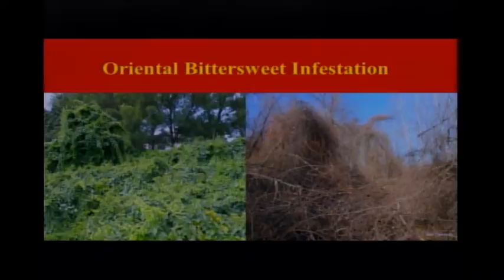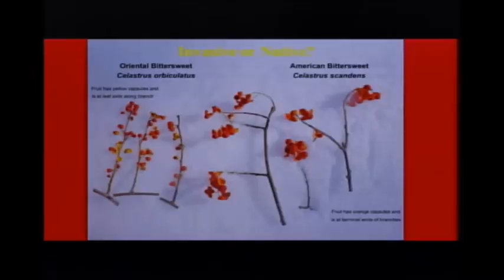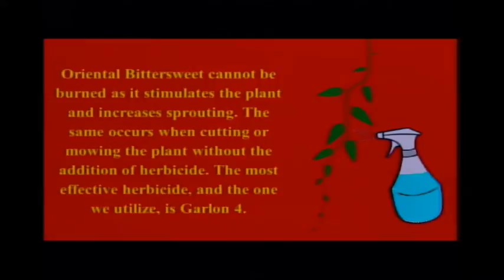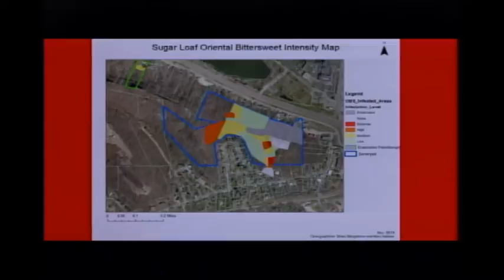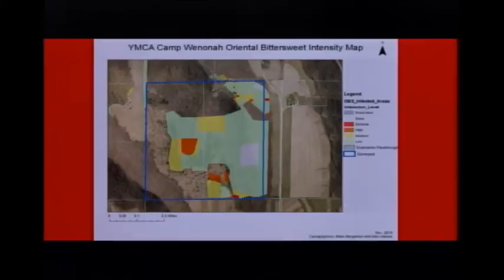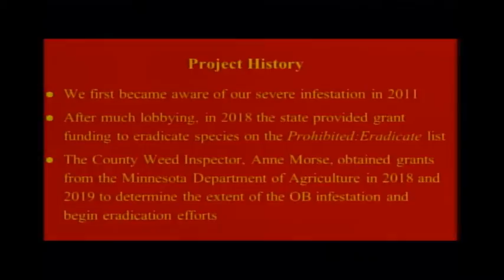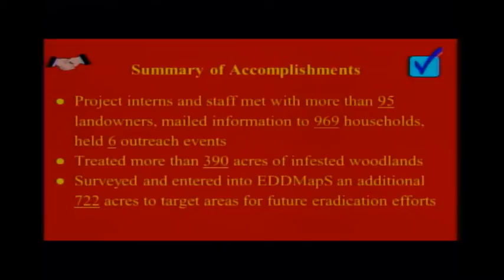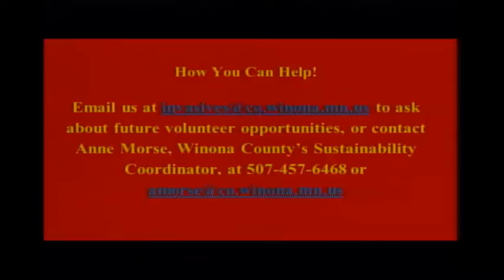Winona City Council 11-18-19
City of Winona